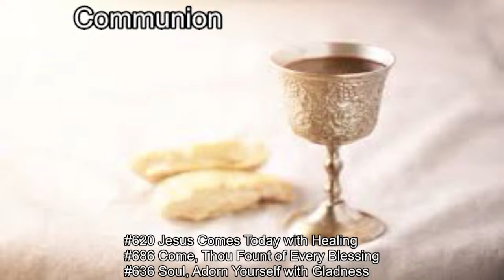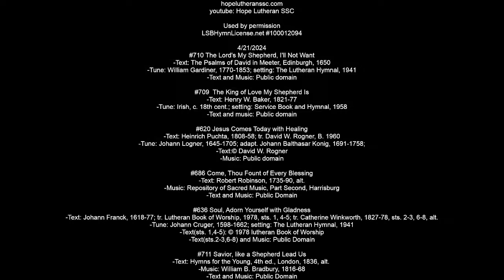4/21/2024 -Sunday Servicey - Hope Lutheran SSC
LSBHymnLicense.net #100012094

4/21/2024
#710  The Lord's My Shepherd, I'll Not Want
 -Text: The Psalms of David in Meeter, Edinburgh, 1650
 -Tune: William Gardiner, 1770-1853; setting: The Lutheran Hymnal, 1941

#709   The King of Love My Shepherd Is
 -Text: Henry W. Baker, 1821-77
 -Tune: Irish, c. 18th cent.; setting: Service Book and Hymnal, 1958

#620  Jesus Comes Today with Healing
 -Text: Heinrich Puchta, 1808-58; tr. David W. Rogner, B. 1960
 -Tune: Johann Logner, 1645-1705; adapt. Johann Balthasar Konig, 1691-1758;

#686  Come, Thou Fount of Every Blessing
 -Text: Robert Robinson, 1735-90, alt.
 -Text and Music: Public Domain

#636  Soul, Adorn Yourself with Gladness
 -Text: Johann Franck, 1618-77; tr. Lutheran Book of Worship, 1978, sts. 1, 4-5; tr.   Catherine Winkworth, 1827-78, sts. 2-3, 6-8, alt.
 -Tune: Johann Cruger, 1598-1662; setting: The Lutheran Hymnal, 1941
 -Text(sts.2-3,6-8) and Music: Public Domain

#711  Savior, like a Shepherd Lead Us
 -Text: Hymns for the Young, 4th ed., London, 1836, alt.